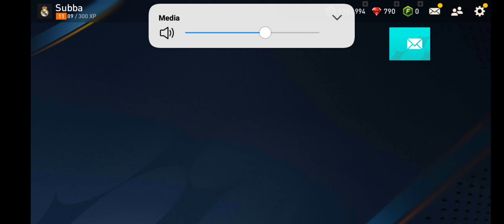FIFA Mobile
This video was made long time ago but I was not able to post because I was lately busy and coming up with new ideas.

i tried editing in laptop for the first in filmora  by wondershare thinking there is no water mark but unfortunately there is so hope you guys would not mind...

I have packed a really cool Team..